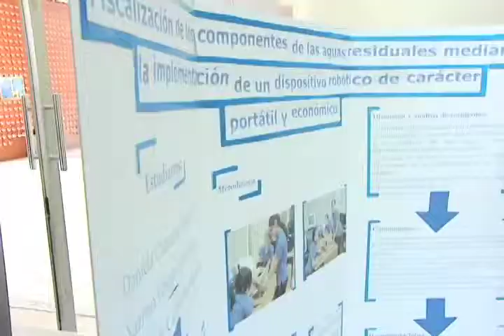Robotifest 2013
La robótica es una disciplina que permite motivar a las y los jóvenes  para que conozcan un mundo de soluciones tecnológicas.
La UCR abre las puertas, mediante la feria Robotifest,  para  la formación estudiantil en  áreas técnicas, científicas y tecnológicas